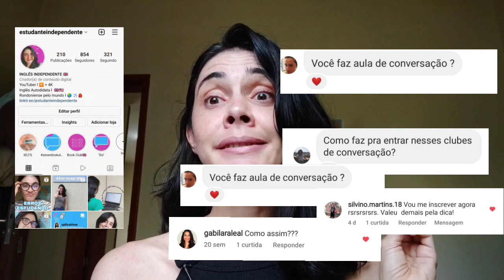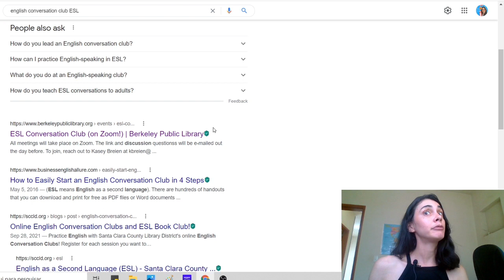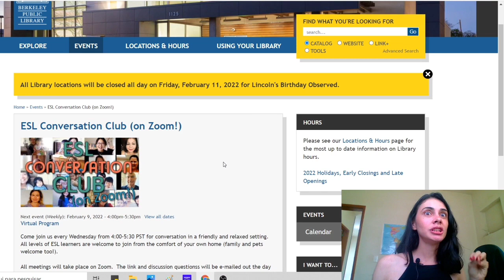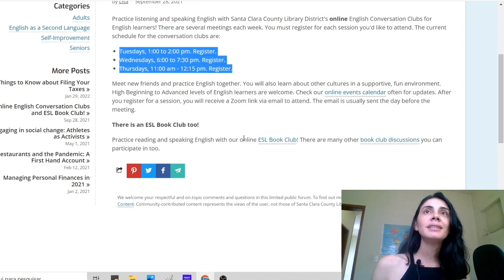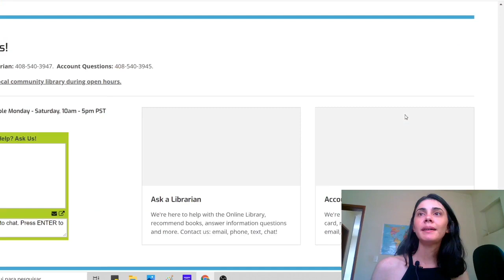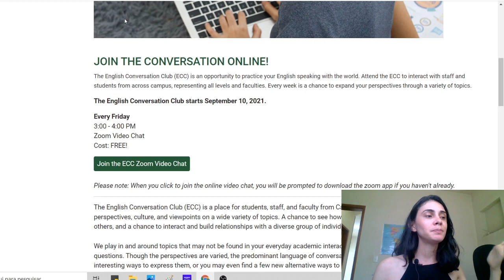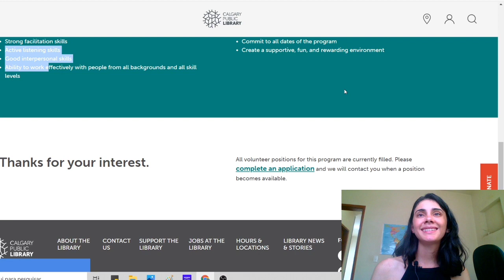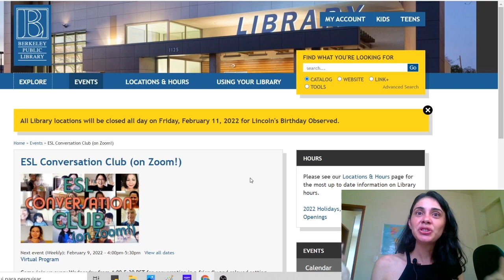CONVERSE COM NATIVOS DE GRAÇA: pratique o speaking online 🇺🇸🇬🇧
CÓDIGO CAMBLY : "leticia 650"